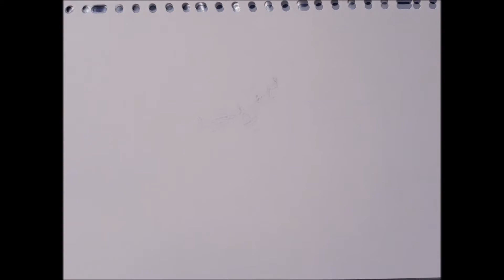Drawing Goku Super Saiyan 3 by Wendel Krolis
Welcome to Wendel's Artwork Video 124 - How To Draw & Color Goku Super Saiyan 3.

A awesome and epic drawing of Goku Super Saiyan 3. The results looks really cool, and I hope you will like it too. This goes to all DBZ fans.